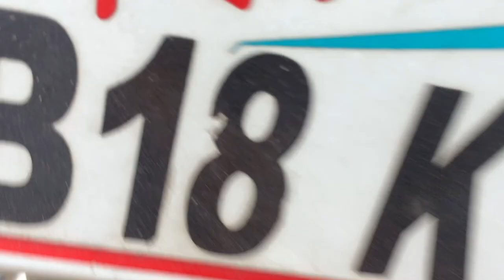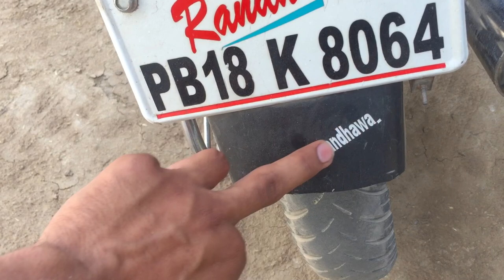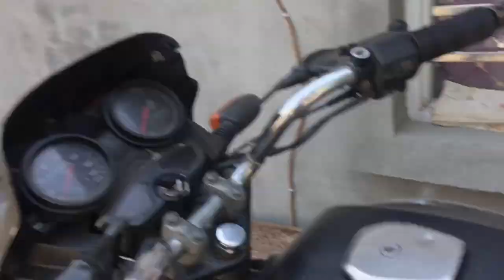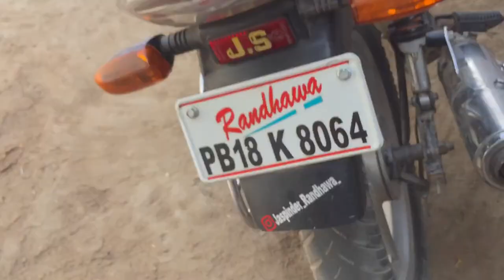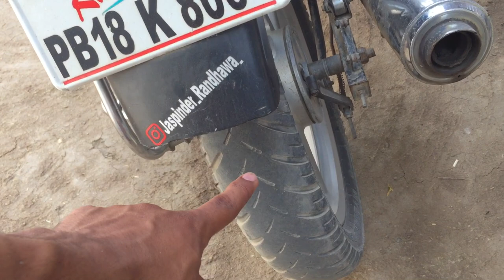Discover Bajaj 135cc, Modify With Taping, Royal Enfield VS Discover 135cc Average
Hit likes.

Lots of  ❤️

📍(Punjab